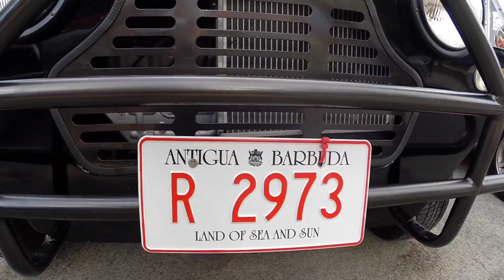Mini Moke - Jumby Adventure in Antigua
Driving a Mini Moke in Antigua. Most fun EVER!